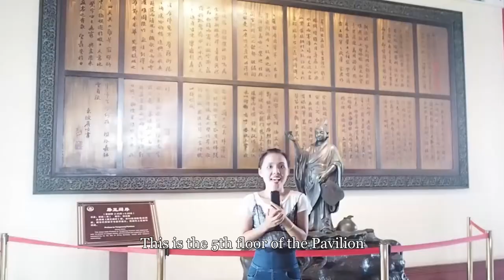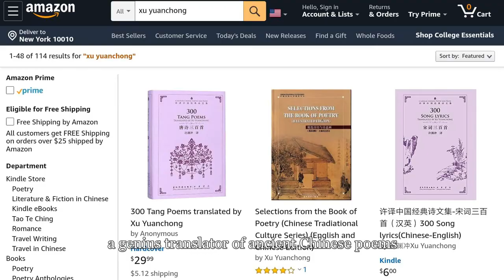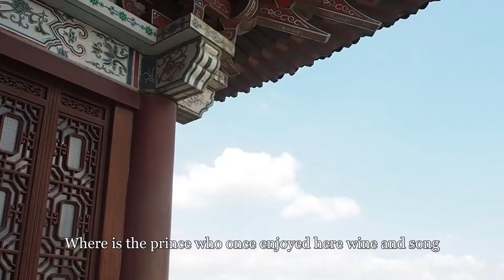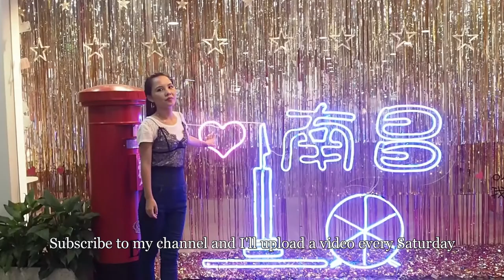Prince Teng's Pavilion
How is a Pavilion in Nanchang built in the 7th century related to Vietnam?